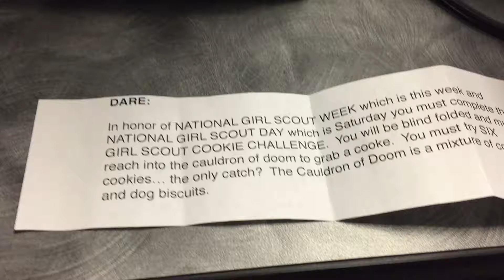Radio Truth or Dare: The Girl Scout Cookie Challenge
Is it a cookie or a dog biscuit???